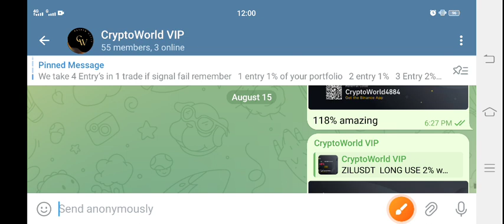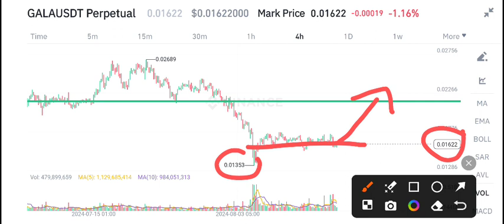Gala coin News Today! Gala Price Prediction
Queries Solved:
1.  today target
2.  price today
3.  price prediction
4.  token today target

Queries Solved:
1.  today target
2.  price today
3.  price prediction
4.  token today target